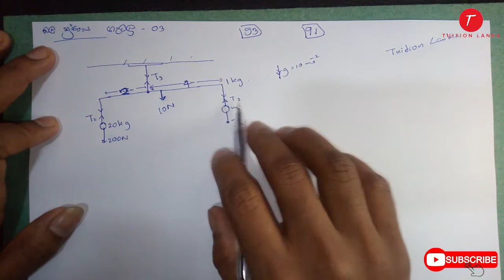AL Physics | බල ඝූර්ණය ගැටලු විසදීම 03 | Torque problem solving | Mechanics 53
බල ඝූර්ණය ගැටලු විසදීම 03